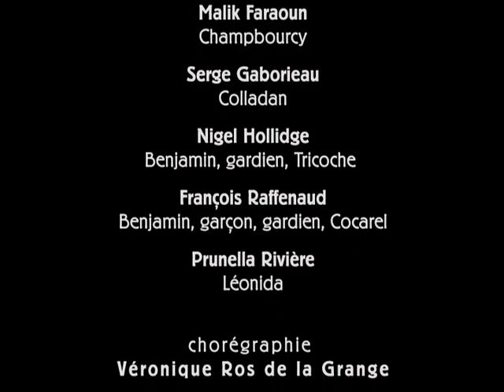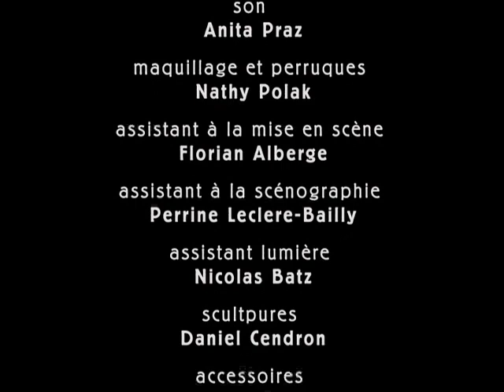La Cagnotte/Adel Hakim.mov